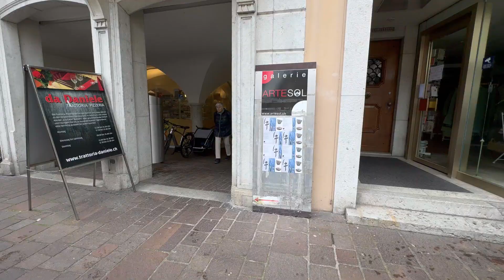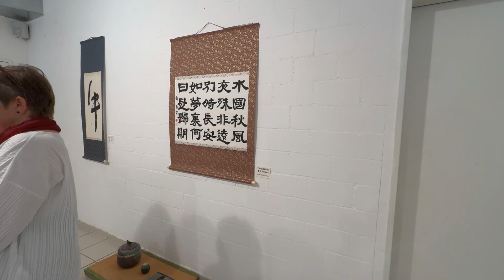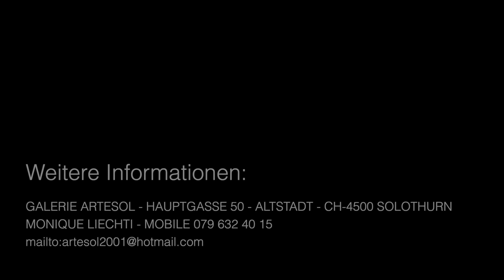Ausstellung Arte Sol 2024